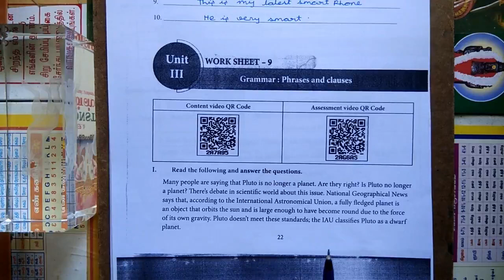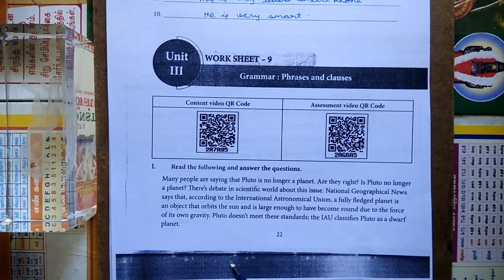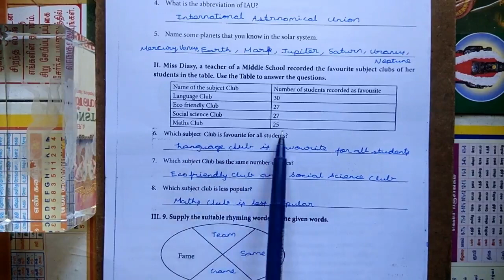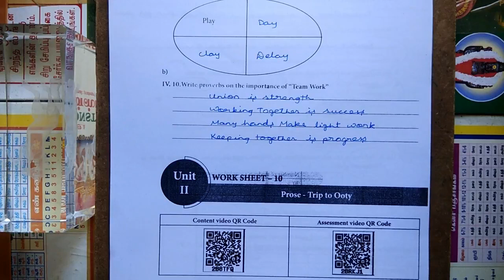6th Std English Work Book 2021 - Worksheet 9